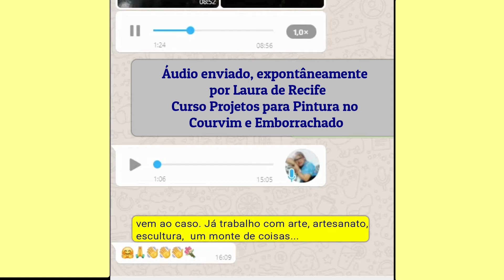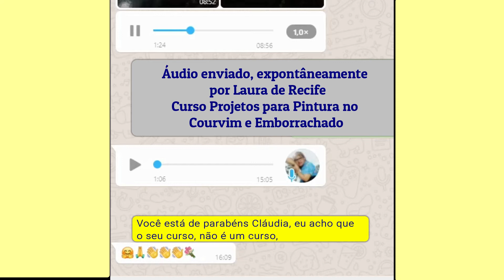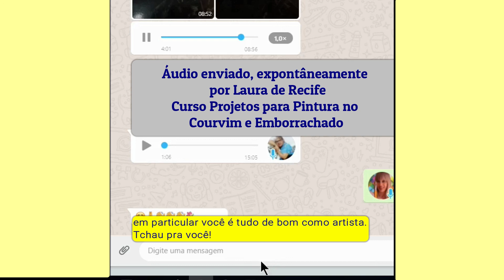Depoimento Laura/Recife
🖌DESCUBRA COMO FAZER PEÇAS LINDAS PARA CASA TODA COM A NOVA TÉCNICA DE PINTURA NO COURVIN🖌
✅ Entre na Lista de Espera para ser avisada (o):
Este foi um áudio que recebi da querida aluna Laura de Recife, em que ela relata sua experiência com o curso online na Escola de Pintura Online Cláudia COR.
GRATIDÃO!

ENTRE EM CONTATO POR EMAIL